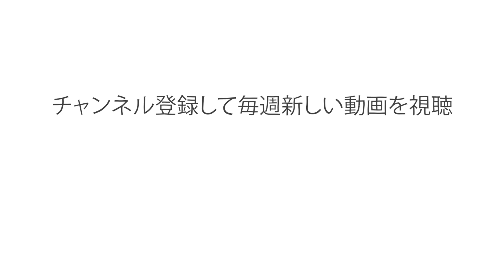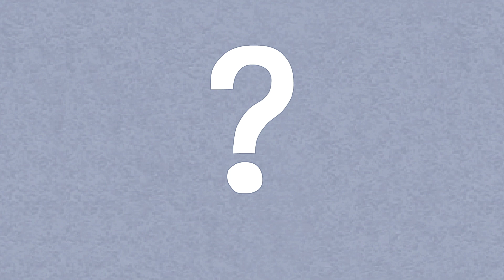「バレエの『最も難しい動き』の物理学 - アーリーン・スガノ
『白鳥の湖』第３幕で 黒鳥がやってのける 一見終わりそうにない連続ターン つま先の上に乗ったり 降りたりしながら 回って 回って 32回も回ります。フェッテと呼ばれるこの動きは、一体どうして可能になるのでしょう？アーリーン・スガノが、この有名なバレーの動きの物理現象を解明します。

Arlene Sugano によるレッスン、Dancing Line Productions 監督。